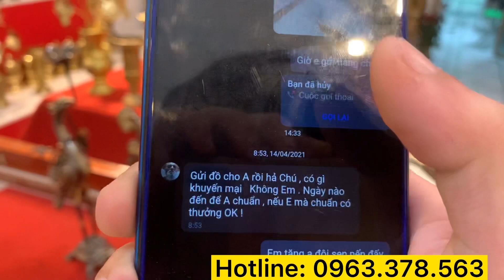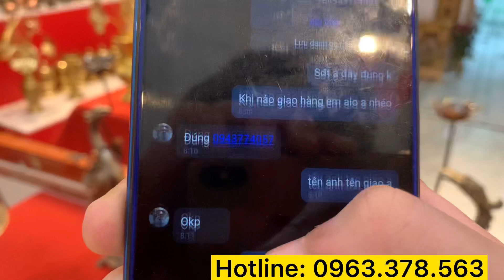3 bộ đỉnh đồng đẹp bình dân, nhiều nguời chọn và săn lùng mua nhất ở Đồng đông sơn ?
Đồng Đông Sơn chào các bác ?
3 bộ đỉnh đồng bình dân, nhiều nguời chọn và săn lùng mua nhất ở Đồng đông sơn ? ?, Xưởng chế tác Đồng Đông Sơn gia truyền tại ý yên ,công ty đồ đồng xuất thân từ làng nghề đúc đồng ý yên nam định,Tại sao nên mua đồ đồng ý yên bày bàn thờ cúng gia tiên cho tốt nhất và hợp phong thủy